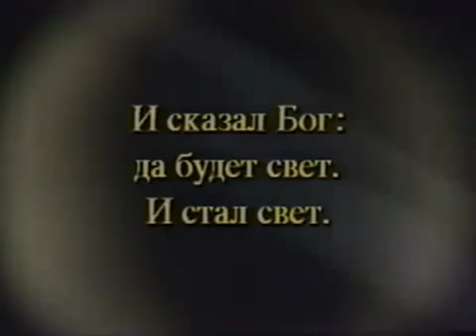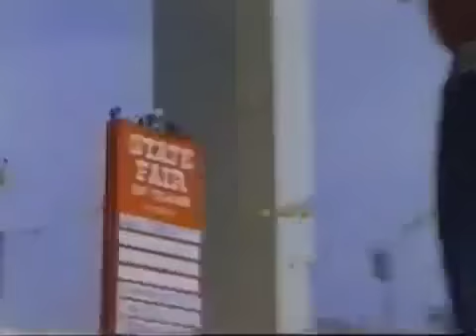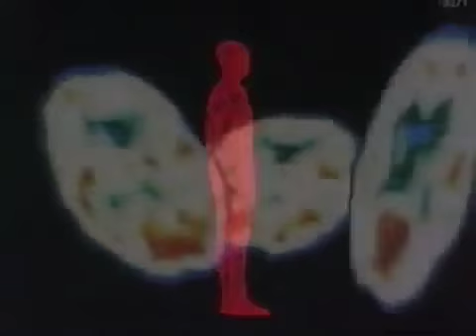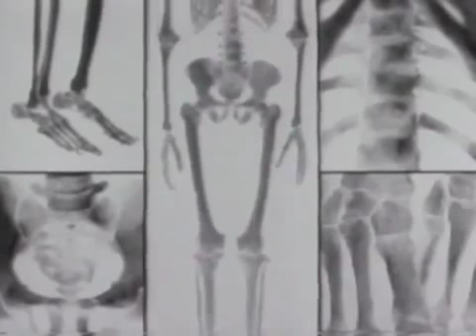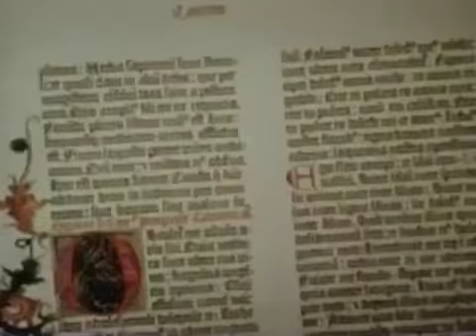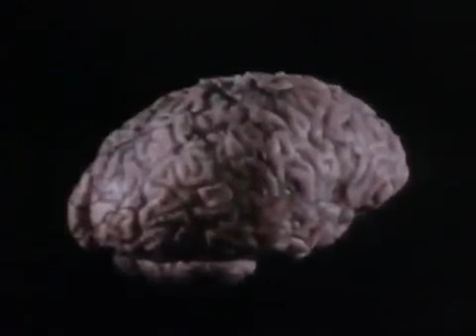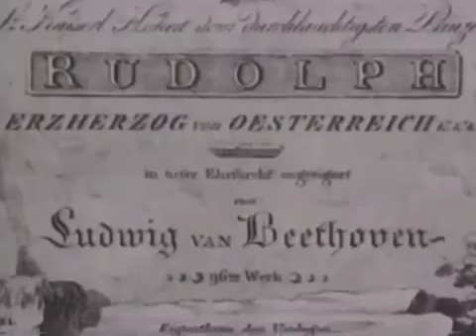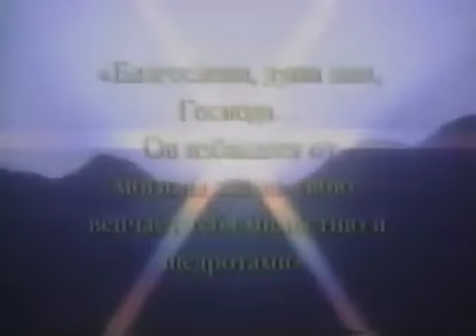Человек - венец творения (Научный институт Муди)